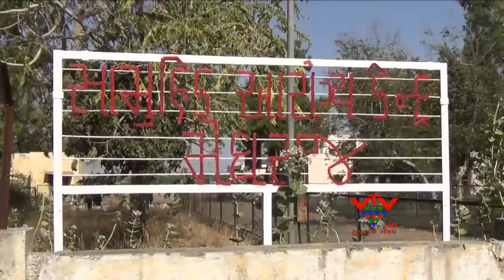VTV - MEGHRAJ CHC IN BAD CONDITION DUE TO LACK OF STAFF, SABARKANTHA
સાબરકાઠાનાં મેઘરજમાં 25 વર્ષથી સામુહિક આરોગ્ય કેન્દ્ર છે. આ આરોગ્ય કેન્દ્રમાં કરોડો ની સાઘન સામગ્રી છે. ઈલાજ માટે દર્દીઓનો પણ સારો ધસારો રહે છે. પણ સ્ટાફના અભાવે કિંમતી સાધનો ધુળ ખાઈ રહ્યા છે અને લોકોનો સંતોષકારક ઈલાજ થતો નથી.